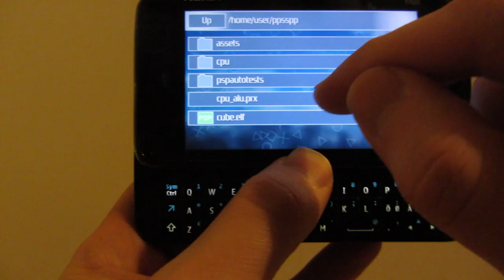ppsspp-0.7 on Nokia N900/Maemo5 - test cube